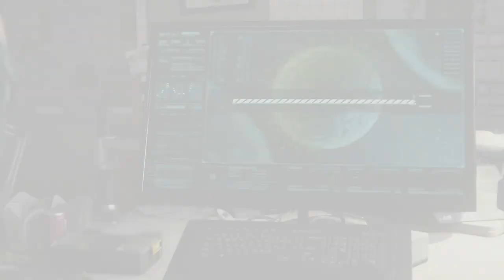Spider-Man (PS4): Spider-Man Got Poisoned & Scorpion Boss Fight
this is somehow similar to copperhead in Arkham Origins but more epic